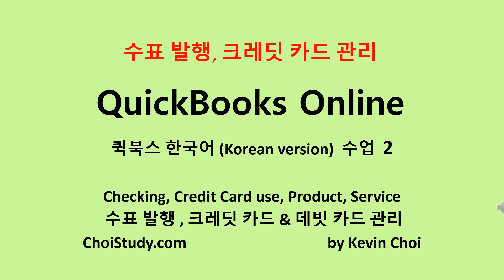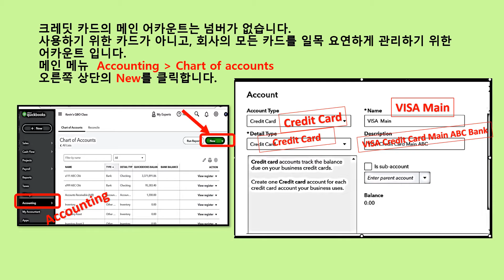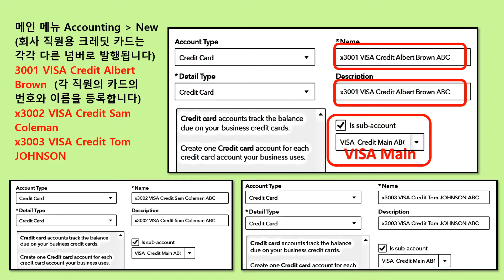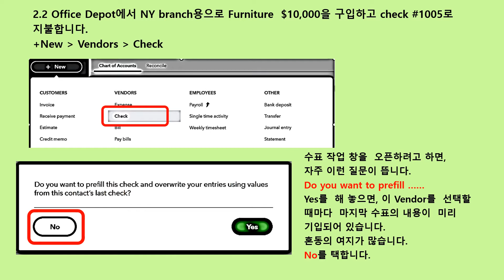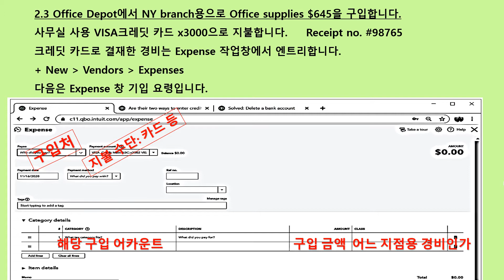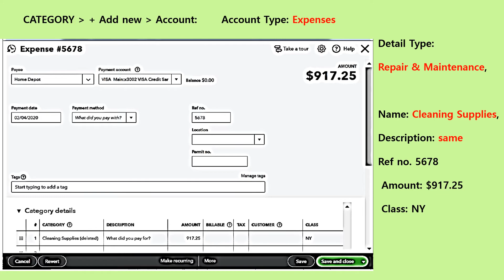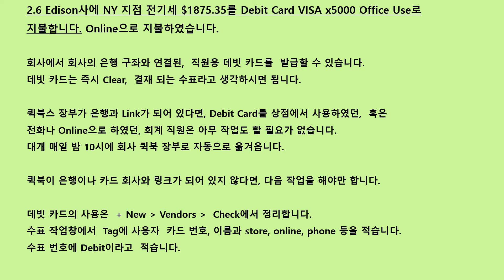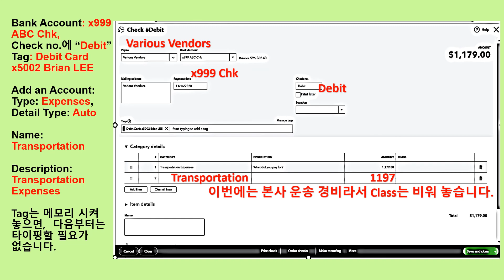퀵북 온라인 강의 2: 수표 발행, 크레딧 카드, 데빗 카드 관리에 대해 ChoiStudy.com 케빈의 강의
퀵북 온라인에서 수표 발행, 크레딧 카드, 데빅 카드 관리에 대해 20년 가의 경력 ChoiStudy.com  케빈이 강의 합니다.
천천히 이해하기 쉽게 파트별로 강의합니다.